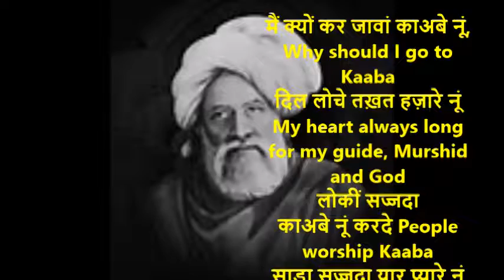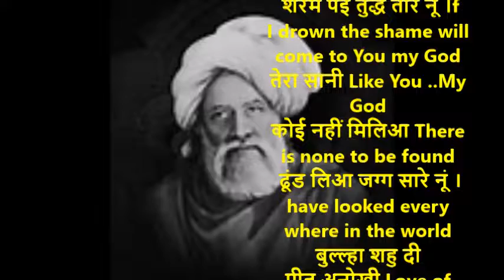Bulleshah | मैं क्यों कर जावां काअबे नूं,| Main Kyon kar javan Kaabe | With English Translation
मैं क्यों कर जावां काअबे नूं,
दिल लोचे तख़त हज़ारे नूं ।

लोकीं सज्जदा काअबे नूं करदे साडा सज्जदा यार प्यारे नूं ।

अउगन वेख ना भुल्ल मियां रांझा याद करीं एस कारे नूं ।

मैं मनतारू तरन ना जाणां शरम पई तुद्ध तारे नूं ।

तेरा सानी कोई नहीं मिलिआ ढूंड लिआ जग्ग सारे नूं ।

बुल्ल्हा शहु दी प्रीत अनोखी तारे अउगणहारे नूं ।

मैं क्यों कर जावां काअबे नूं, Why should I go to Kaaba
दिल लोचे तख़त हज़ारे नूं My heart always long for my guide, Murshid and God
लोकीं सज्जदा
काअबे नूं करदे People worship Kaaba
साडा सज्जदा यार प्यारे नूं My worship is only for you Dear Lord
अउगन वेख ना
भुल्ल मियां रांझा PLease don't forget after looking at my sins
याद करीं एस कारे नूं Remember the pact tht you made with me at inception
मैं मनतारू I believe you in my mind
तरन ना जाणां don't know how to swim in the ocean of life
 शरम पई तुद्ध तारे नूं ।f I drown the shame will come to You my God
तेरा सानी Like You ..My God
कोई नहीं मिलिआ There is none to be found
 ढूंड लिआ जग्ग सारे नूं । have looked every where in the world
बुल्ल्हा शहु दी
प्रीत अनोखी Love of Bulleshah is different
तारे अउगणहारे नूं He redeems all sinners like me